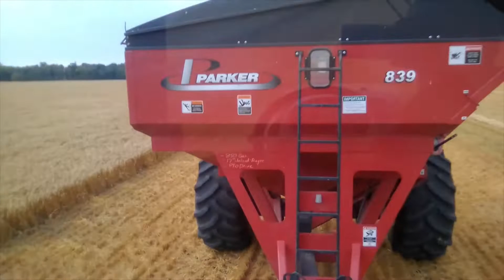Ernte in Kanada, Harvest Manitoba Cananda